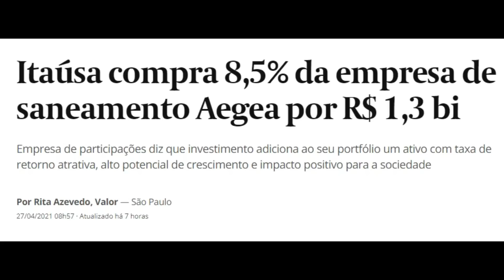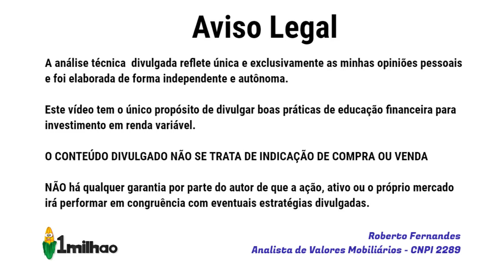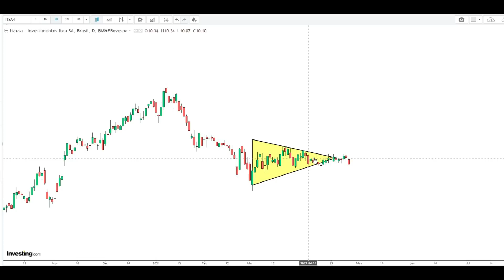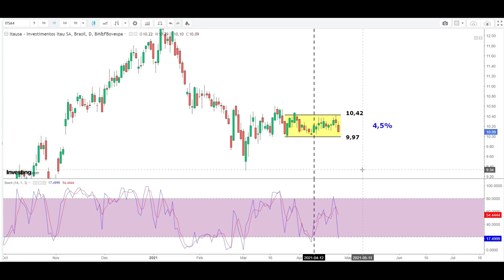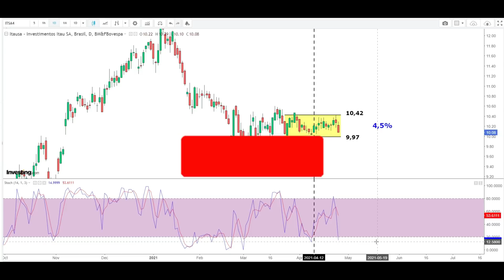ITSA4 ITAUSA EM FATO RELEVANTE E ANÁLISE TÉCNICA DA AÇÃO ITSA4 - VC TEM OU VAI COMPRAR AÇÕES ITSA4 ?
Amigos, compartilhando atualização de nossa análise técnica e gráfica das ações de Itausa ITSA4  para o mês de ABRIL de 2021. Vc tem ITAUSA ITSA4 em carteira?

Não mantemos qualquer vínculo com ITAUSA ITSA4
Prezamos pela educação financeira e liberdade de escolha e expressão. A análise contida no vídeo representa apenas uma opinião, na qual o mercado pode não corresponder com as expectativas pretendidas.

Referências:
Websites
Investing
Thumbnail: Pixabay